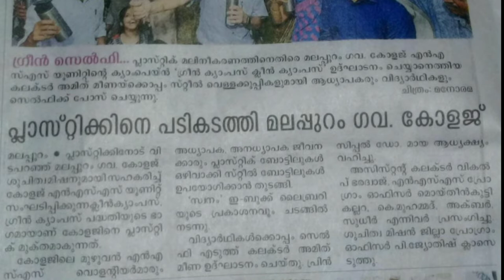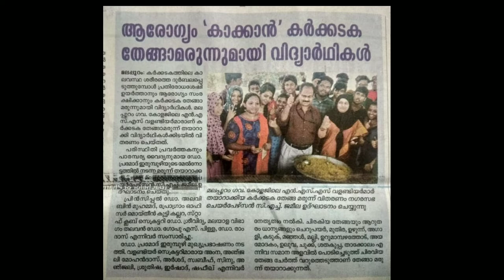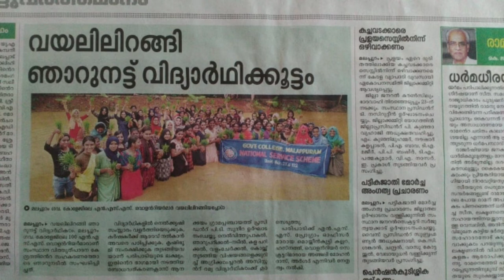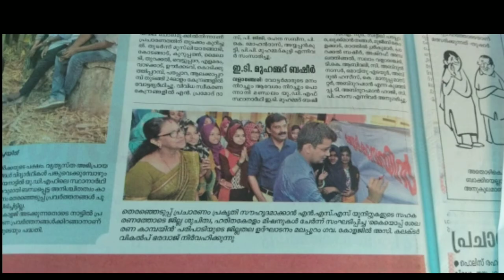NSS Day Special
Government College Malappuram